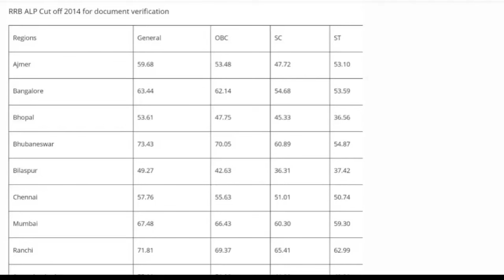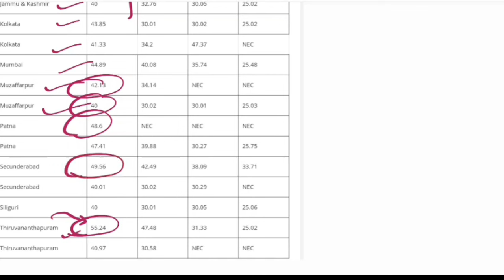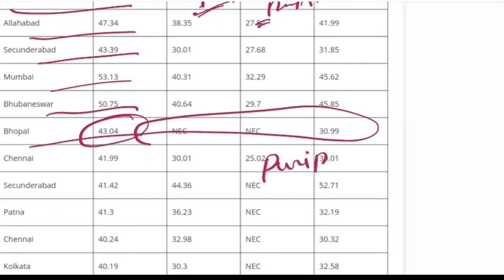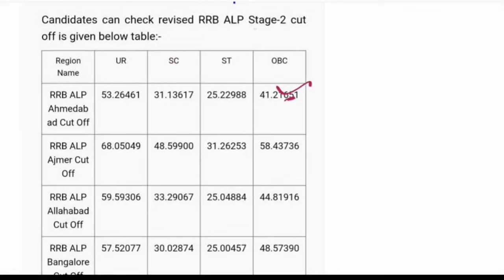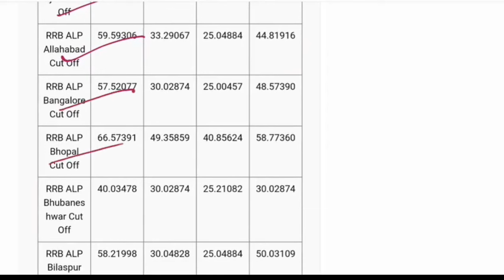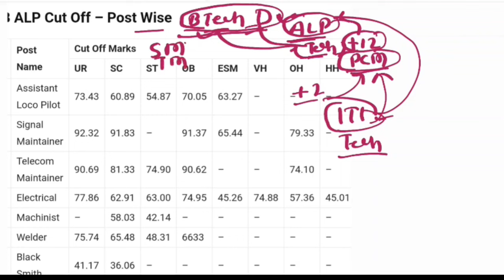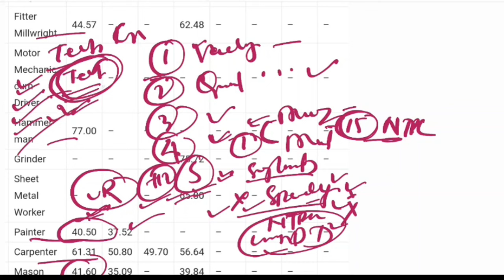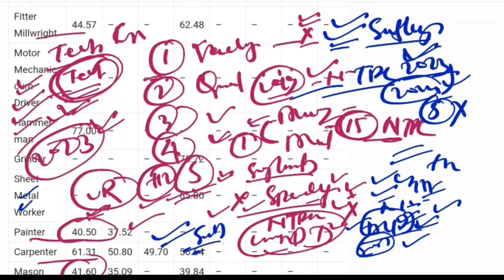RRB ALP Zone Wise Cut off | rrb alp 2018 cut off | Rrb alp 2014 cut off | rrb alp new vacancy 2024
Rrb alp zone wise cut off
Rrb alp 2018 cut off zone wise
Rrb alp 2014 cut off zone wise
Rrb alp safe zone 2024
Rrb alp best zone
Loco pilot cut off 2019